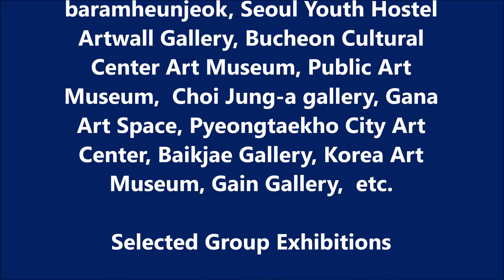Soo Hee, Choi / Arisol Gallery / 2021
Soo Hee, Choi  /  Arisol Gallery  /   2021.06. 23 ~ 28

Current
Professor of College of Fine Arts, Hongik University

Education
Doctor of Philosophy with Fine Art - Hongik University
Master of Fine Art - Hongik University
Master of Studio Art - University of Sydney
Bachelor of Visual Arts with hons- University of Sydney
Studied Bachelor of Communication Design--Swinburne University

Selected Solo Exhibitions

Australia See Street Gallery, Laos International art Museum baramheunjeok, Seoul Youth Hostel Artwall Gallery, Bucheon Cultural Center Art Museum, Public Art Museum,  Choi Jung-a gallery, Gana Art Space, Pyeongtaekho City Art Center, Baikjae Gallery, Korea Art Museum, Gain Gallery,  etc.

Selected Group Exhibitions
Seoul International Art Expo (Coex, Seoul)
Pink Art Fair( Intercontinental Coex Hotel)Avec Passion Exhibition (Lydia Gallery)
Hongik Art Fair (Best Western Prenier Seoul Garden Hotel / Gallery)
Seoul Art Show (Coex, Seoul)
Sapporo Art Fair (Cross Hotel Sapporo, Japan)
Deajon Internaional Art Fair (Daejon Trade Exhibition Center)
Korea-China-Japan International Art Fair (Busan Culture Center, Busan)
International Day Exhibition (Sydney University, Sydney, Australia)
Woman’s Art Prize and Exhibition (See Street Gallery, Sydney, Australia)
Korea & Japan Contemporary Art Exhibition (Japan)
Uijeongbu Arts Center Festival ( Uijeongbu Arts Center)
ASIANWAY Korean & Chinese Exhibition (H.A Gallery)
Modern Art Festival of Small paintitng (Seoul Museum of Art)
International Women’s Day Festival (Lee Hyung Art Gallery)
Jeonbuk Art Fair (Jeonbuk)
Vie et Creation Exhibition (Hyehwa Art Center)
AHAF Art Fair (Lotte Hotel, Seoul)
Flower Blooms Exhibition (Grim Galley)
Singapore Affordable Art Fair (Singapore)
Present of May Exhibition (ABLEFINE Gallery)
Busan Art Show (BEXCO)
AHAF Marco Polo Hong Kong Art Fair (Hong Kong)
New York fountain art Fair (New York, USA)
Seoul Art Show Solo Exhibition (Coex, Seoul))
Köln Art Fair (Köln, Germany)
World Art Games, Croatia (Vukovar City Museum, Croatia,)
Area Gallery 7Artists Exhibition (Area Gallery)
Japan Sin Art Association Exhibition (Tokyo Art Museum, Nagoya Gang-gi City Museum, Japan)
The Light of Korean Arts Exhibition (Seoul Art Center, Gongpyeong Gallery)
Turkey, Istanbul Korea Art Expo: International Fine Art Exchange Exhibition (BESIKTAS CAGDAS SANTA GALERISI, Turkey)
The 7th, 9th International Invitational Exhibition Presented by 21c International Art and Culture Exchange Association (Peungtackho City Art Center)
International Professors’ Invited Exhibition for painting, Design, Plastic Arts- Nature, Human, Culture II Exhibition (21C International Art and Culture Exchange Association, Iang Gallery)
Special Commemoration Invited Exhibition for The 20th Anniversary Memorial Treaty of Amity with Azerbaijan- Silk road its Conversion of Culture Exhibition (21C International Art and Culture Exchange association,( Peungtackho City Art Center )
An Invited Exhibition of the Remarkable International Artists from America, Azerbaijan, China, Japan, Korea, Uzbekistan (Iang Gallery)
China International Art Exhibition (China)
Sydney Window Gallery Exhibition (Sydney, Australia)
The 15th & 16th Salon des Artistes Indépendants (National Museum of Contemporary Art )
Seoul Contemporary Art Festival (Culture and Arts Foundation Arts Center, Seoul)
New Form Exhibition (Yun Gallery, Seoul))
Human & History Exhibition (Dansung Gallery, seoul)
Silence Exhibition (Dansung Gallery, seoul)
Torch Council Exhibition (63Gallery, Seoul)

Selected Awards

2018 Korea Local Comunity Contribution Awards: Field of Culture and Art: President of National Assembly Education, Culture, Sports and Tourism-Grand Prize.
2018 Japan Sin Art Contest: Hiroshima Mayor Prize.
2017 Korea Sharing Awards: Development of Art and Sharing Culture Expansion  Award: President of National Assembly Legislation and Judiciary Committee -Grand Prize
2017 Japan Sin Art Contest: Japan-Korea Award & Washio Critic Award
2016 Australia Women’s Art Prize Commended Award
2013 Japan Sin Art Contest: Field of International Contest: Section of Western Painting: Exchange Commemoration Award-Highly Commend Award
2012 Japan Sin Art Contest: Field of International Contest: Section of Prints: Exchange Commemoration Award-Highly Commended Award
1994 Korea Art Grand Exhibition & Contest Award
1991 MBC Art Grand Exhibition & Contest Award
1990 Youth Art Grand Exhibition & Contest Award
1990 Sin Art Grand Exhibition & Contest Award
1989 Chunhyang Art Grand Exhibition & Contest Award